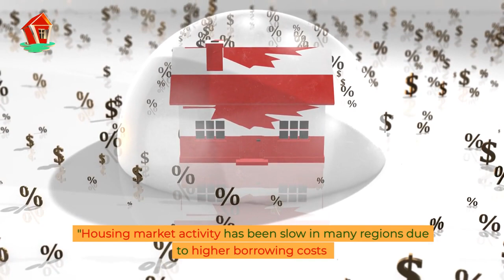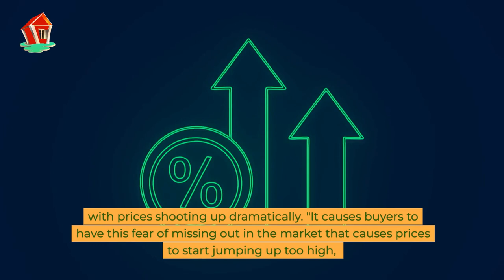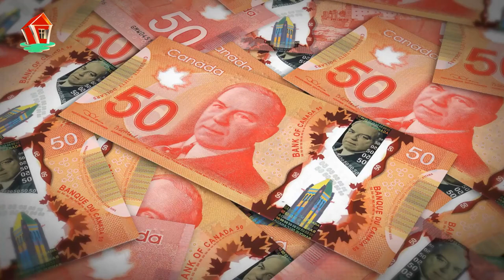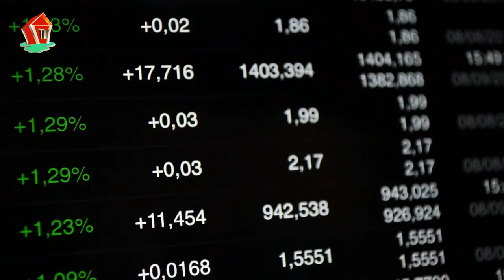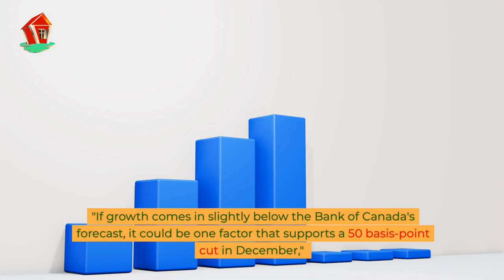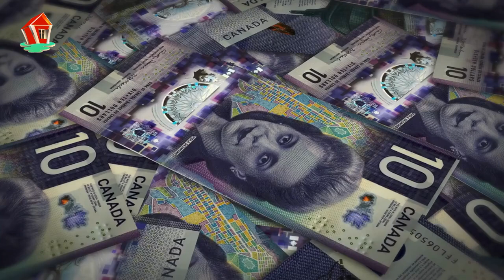Could Bank of Canada's significant rate cut jolt the "sluggish" housing market awake?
Interesting point from the video:
She said another obstacle to homebuying for many in Canada is the "stress test." Before someone borrows money from a federally regulated lender like a bank, they need to prove they can afford payments at a qualifying interest rate. This rate is higher than the actual rate in a mortgage contract. This is referred to as the "stress test." The stress test requires borrowers to qualify for a mortgage at a rate of 5.25 percent or two percent above the contract rate whichever is higher. Borrowers need to prove they could handle higher monthly payments if the central bank rate rose rapidly. "We've got that new rate of 3.75 percent but buyers are still being stress tested and approved at a rate that's two percent higher" she said. "That impacts our buying power."